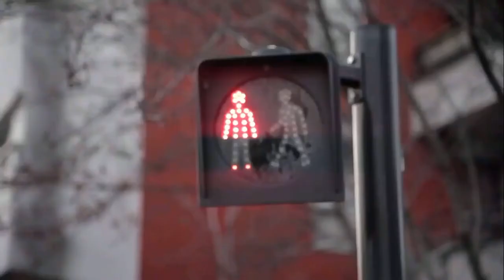Lifestyle#6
PMC STUDIOS